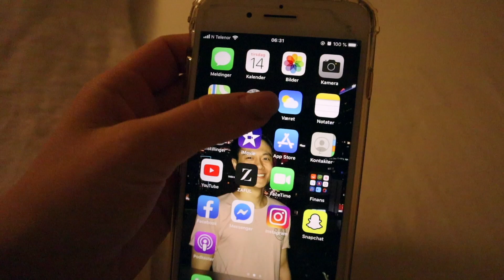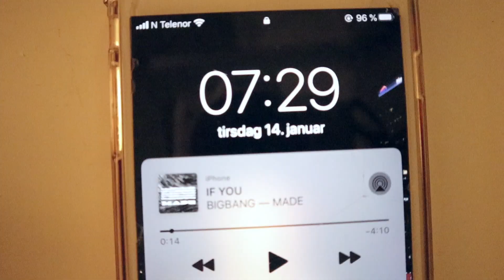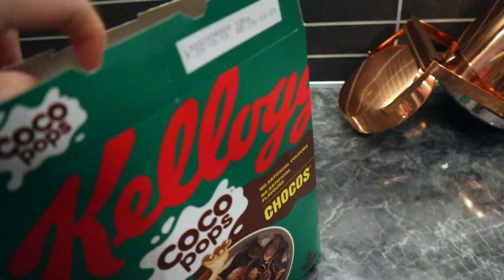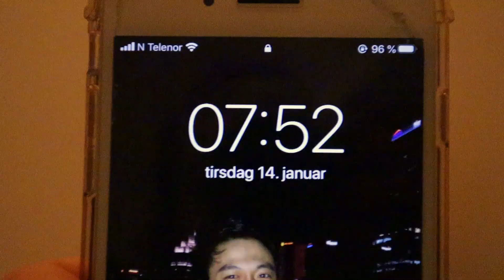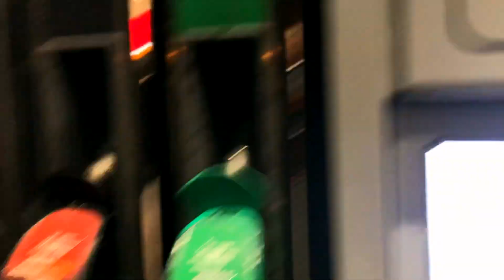My REALISTIC Morning Routine | HOW I GET READY IN THE MORNING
Hi guys! I really hope you enjoyed my morning routine video, and I know it's nothing fancy, but that's just how my mornings are 🤷🏼‍♀️